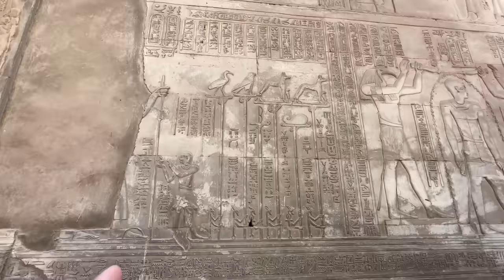Only Temple in the World where 2 Gods were worshipped 🇪🇬